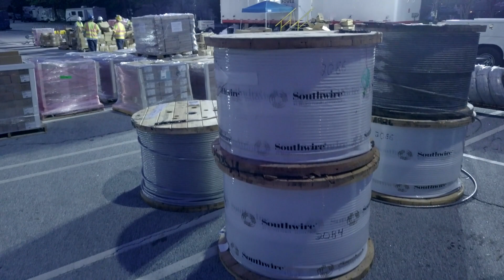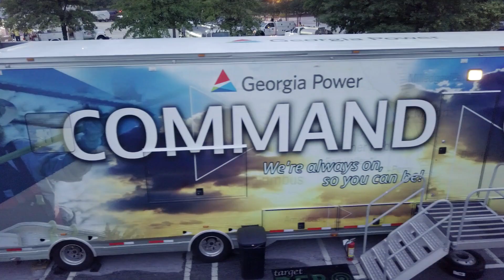Hurricane IRMA Recap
When a major storm strikes, we take action. Hurricane Irma was a historic event and our ability to respond allowed over 1 million customers to be restored in record time. Check out this video to see how we did it.